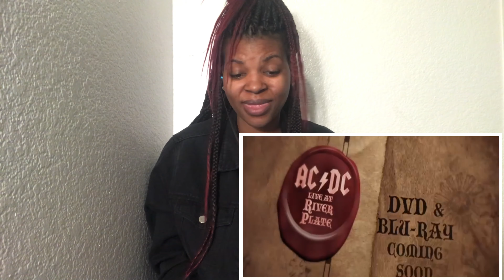First Time Hearing- AC/DC - Thunderstruck (Reaction Video)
MERRY CHRISTMAS FAMILY!!💫🥰🤘🏾